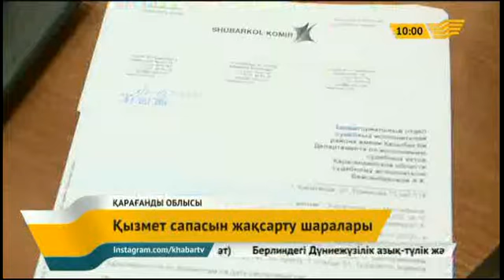Тасбауыр әкелерге қатысты қолданылатын жаза шаралары күшейтіледі